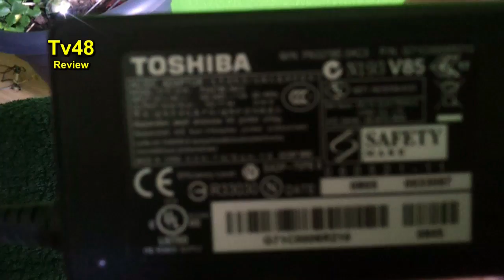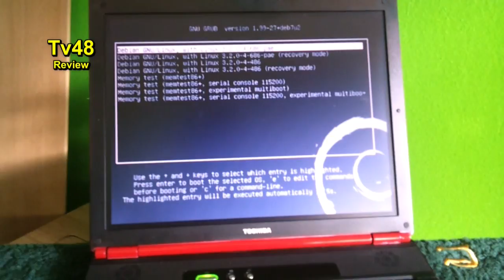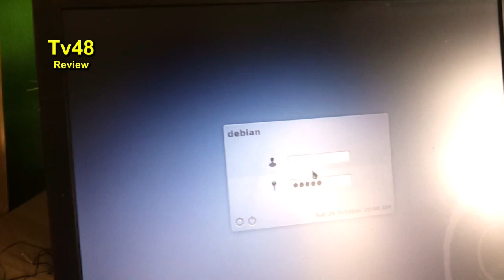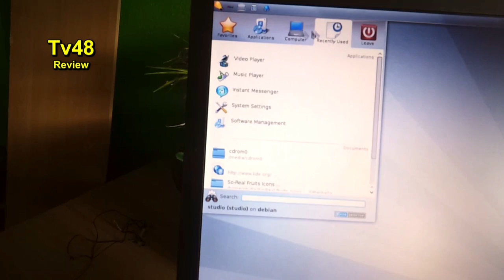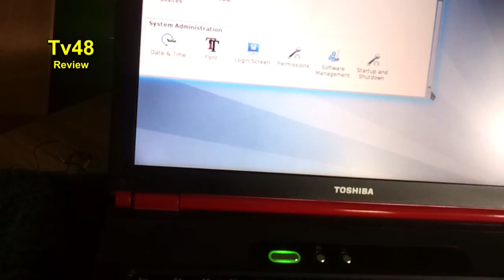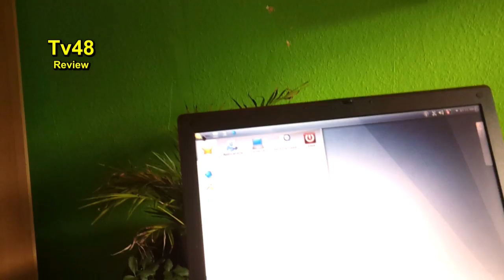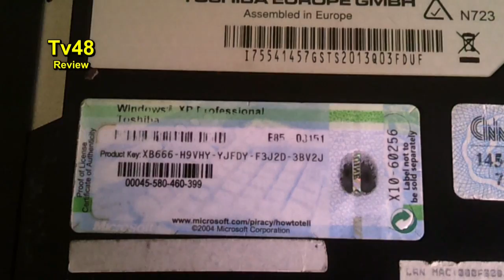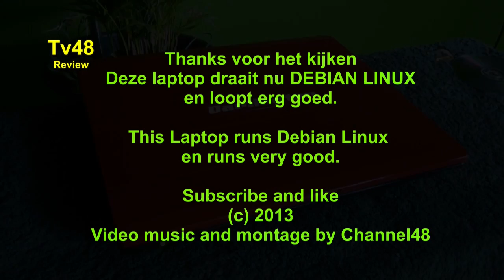PREVIEW : RODE TOSHIBA TECTRA S2 - DEBIAN LINUX Laptop - 2015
TOSHIBA TECTRA S2 RED TOP 2013

This laptop is a great one to do internet , mail  read the news and many other stuff like listening to music watch a DVD or MP4 files - just fine and looks great after the Darlington Make over .

This laptop is running DEBIAN LINUX KDE and i must admit , it's fast and very stable.

Specs of this Laptop :

Toshiba Tecra S2 Review Unit Specs

Laptop -

    Reference -- PTS20E-01Y012BT
    CPU - Pentium M 760 2.0 GHz (Intel PRO/Wireless 2200bg and Chipset Intel 915PM Express)
    Data Bus Speed -- FSB 533 MHz
    Cache Memory -- 2  MB L2 cache
    Memory -- 1 GB (2 x 512) DDR  RAM (PC2700, 333 MHz)
    Hard Disk -- 100 GB 5400 RPM (Enhanced IDE ATA-6)
    Display -- 15" TFT SXGA+ (max res 1400 x 1050 / 24-bit / 16.7 million colours)
    Video card -- NVIDIA GeForce Go 6600 -- PCI Express x16 (max res 1920 x 1440 / 24-bit / 16.7 million colours)
    Video Memory -- 64 MB dedicated DDR RAM
    Audio -- Stereo speakers -- Sound card (MIDI) -- Toshiba Bass Enhanced Sound System
    Optical Drive -- DVD Super Multi single layer (DVD RW / DVD-RAM)
    Input -- Keyboard, Dual pointing device (AccuPoint II and TouchPad)
    Battery -- 6-cell lithium-ion battery (marketed autonomy 3h46 (Mobile Mark))
    Size -- 338 x 279,7 x 29,7 -- 37,2 mm (W x D x H front -- rear)
    Telecom -- Fax / modem - 56 Kbps  (ITU V90, ITU V17)
    Networking -- Ethernet, Fast Ethernet, Gigabit Ethernet LAN (10/100/1000 Base-TX),
    Wireless -- Wireless LAN (802.11 b/g), Intel Wi-Fi international 802.11b/g,, Bluetooth, Infrared port (FIR)
    Ports -- PCMCIA slot (2 x type II or 1 x type III); Port replicator connector; Headphone jack; Microphone jack; Monitor out; Modem (RJ11); Ethernet (RJ45); Parallel port; Serial port; S-Video out; i.LINK/FireWire IEEE1394; 3 x USB 2.0; Bridge Media slot (Memory card 6 in 1supporting SD, SM, MS, MS Pro, MMC, xD); Infrared IrDA
    OS -- Windows XP Pro SP2
    Software and utilities -- Toshiba ConfigFree; Office OneNote 2003; Sonic RecordNo!; InterVideo WinDVD; Norton Internet Security 2005 (90 days evaluation); Toshiba Power Saver; Toshiba Assist; Toshiba Enhanced SpeedStep; Adobe Acrobat Reader, InterVideo WinDVD Creator Platinum 2, etc

Port Replicator (Advanced Port Replicator III) -